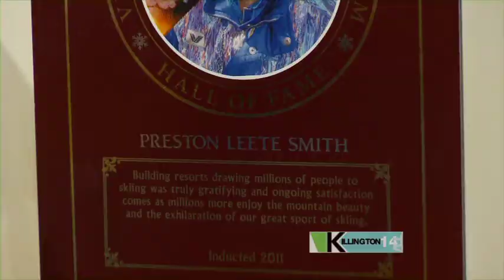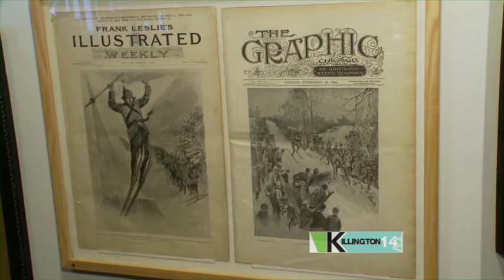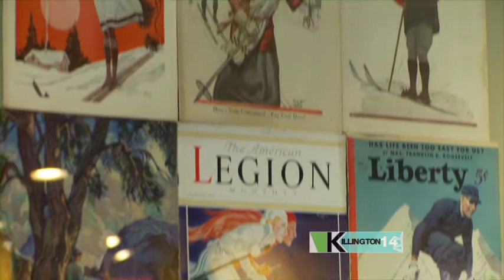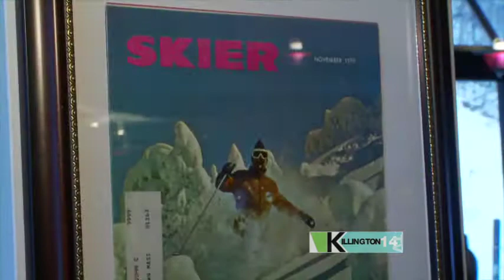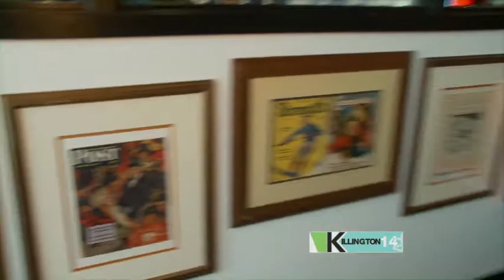Explore Killington 3